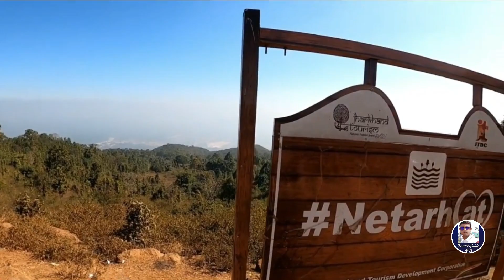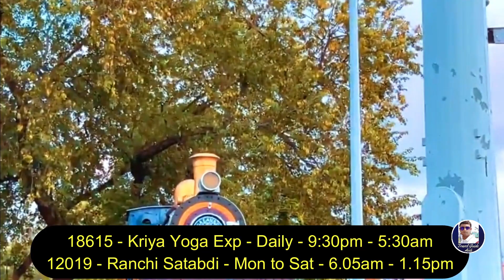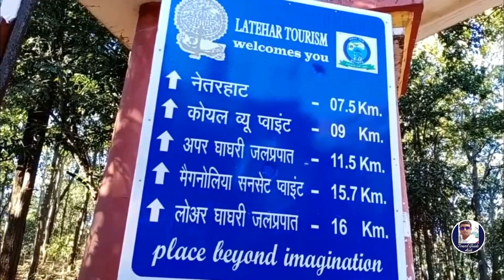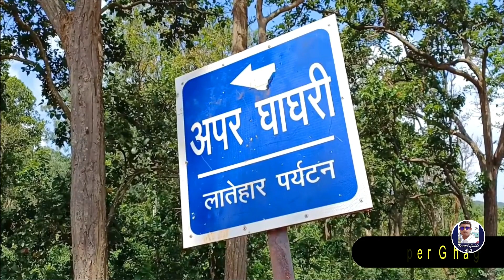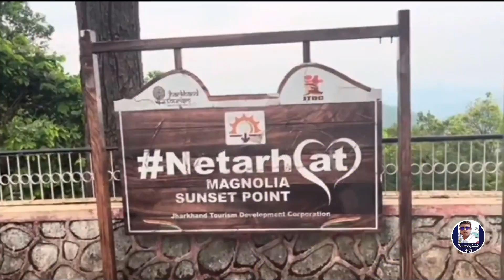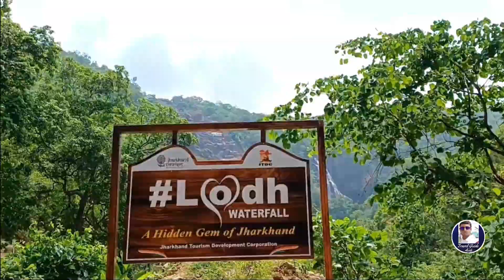Netarhat | হাত বাড়ালেই প্রকৃতি পাহাড় ঝর্ণা জঙ্গল কিভাবে প্ল্যান করবেন | Netarhat in Jharkhand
প্রকৃতি যেন উজাড় করে দিয়েছে নেতারহাট কে আর হাত বাড়ালেই একসঙ্গে পাহাড় জঙ্গল ঝরনা কি চাই সবকিছু রয়েছে সাজানো-গোছানো তাই সপ্তা শেষে দুদিন একদিন আরামসে ঘুরে আসা যায় কিন্তু এই নেচার হাট বা নেতারহাট থেকে

netarhat
Netarhat in Jharkhand
Netarhat tourist spot
Ranchi to netarhat
Netarhat tour plan